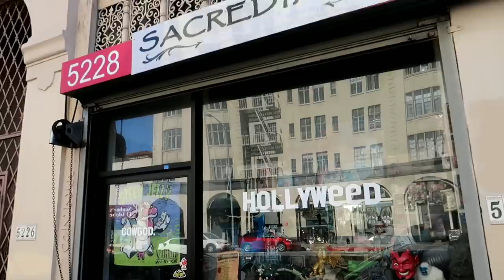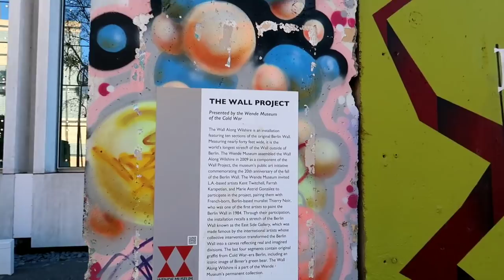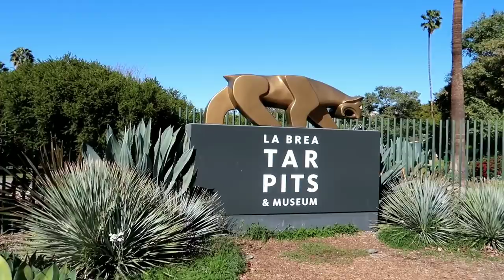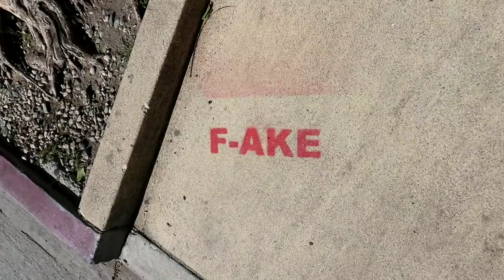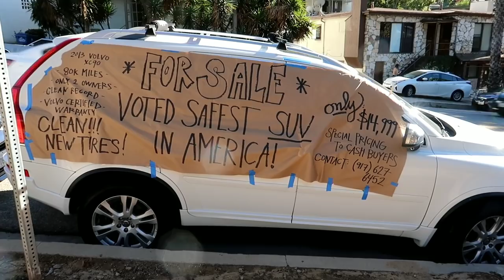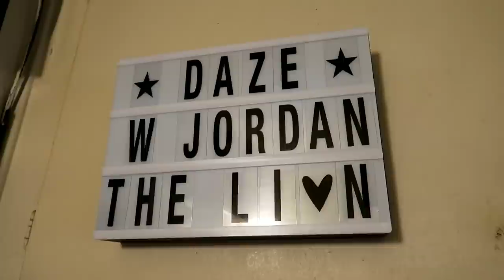The BERLIN Wall | Largest Section Outside EUROPE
#900 The Largest Section Of The BERLIN WALL Outside EUROPE - Jordan The Lion Daily Travel Vlog (1/23/19)